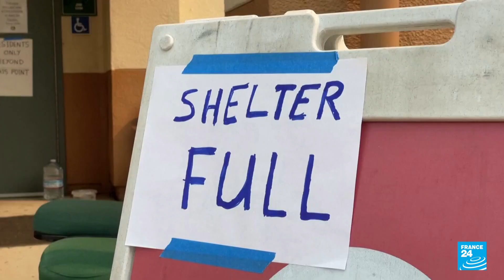El incendio 'Caldor' es uno entre decenas que avanzan en los secos bosques del oeste de EE. UU.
Un nuevo incendio forestal comenzó a las afueras de la capital de California el fin de semana, y ya ha arrasado más de 215 kilómetros cuadrados hasta el miércoles. Al menos dos personas tuvieron que ser llevadas al hospital por vía aérea, después de que el incendio Caldor destruyera un pequeño pueblo a unos 80 kilómetros de Sacramento, capital californiana.